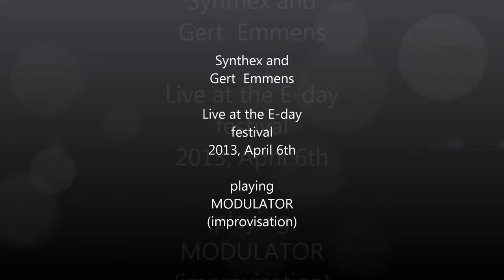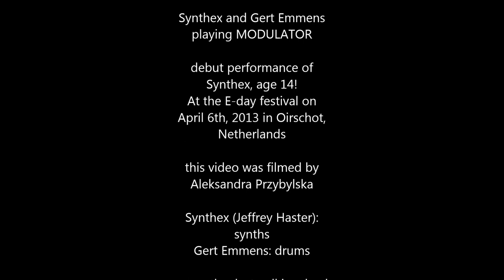Synthex and Gert Emmens - Modulator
Synthex (age 14!) and Gert Emmens playing Modulator (an improvisation). Synthex: synths; Gert Emmens: drums. Live tt the E-day festival, Oirschot, Netherlands, on April 6th, 2013.